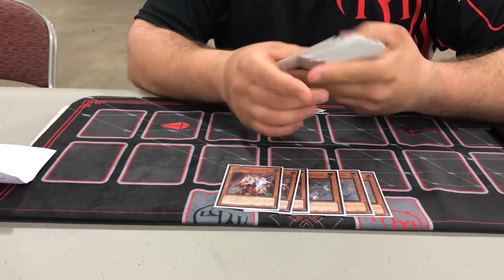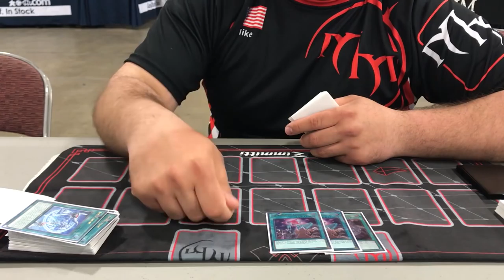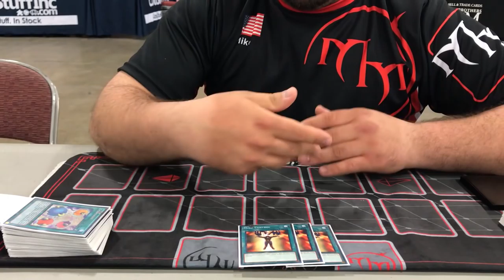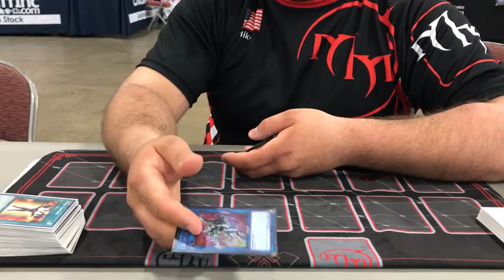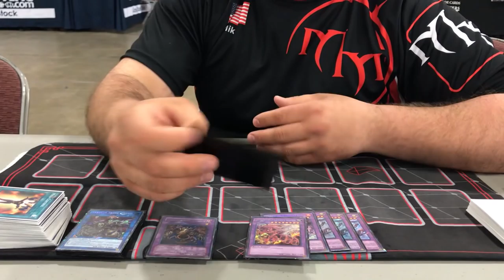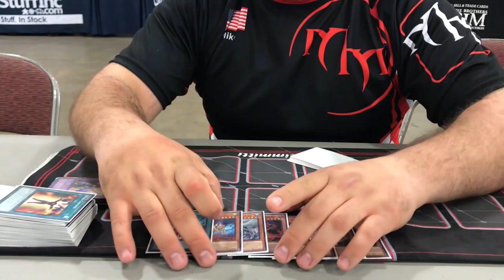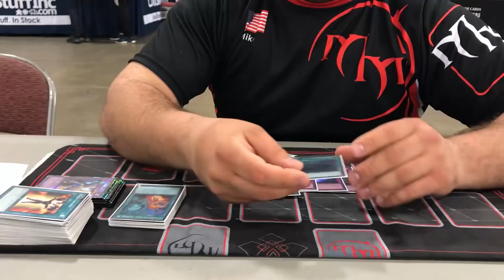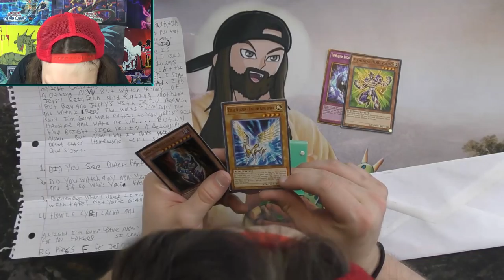TOP 32 MEKK-KNIGHT INVOKED YCS SLC!